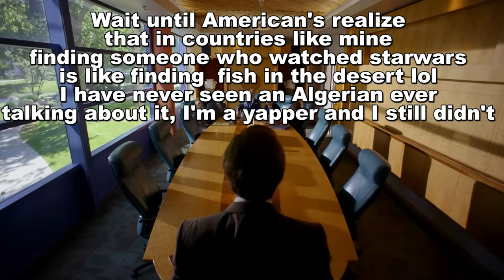I watched Better Call Saul for the first time, Here's what I think of it